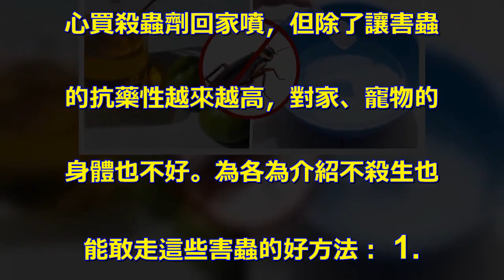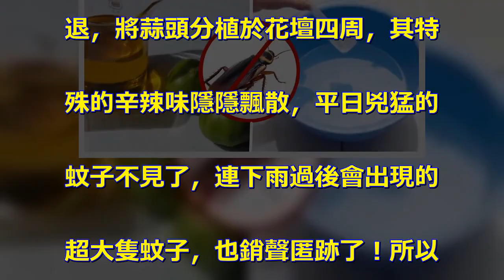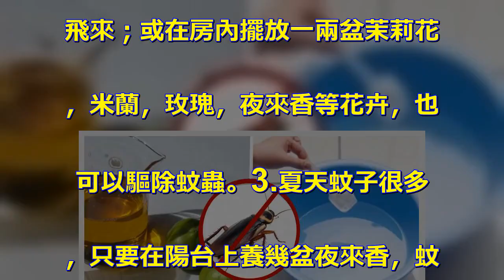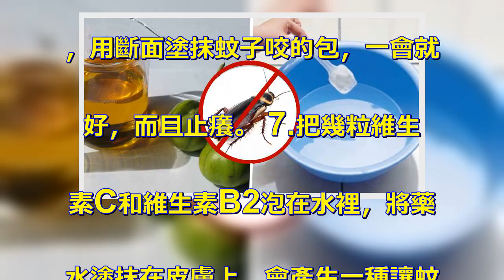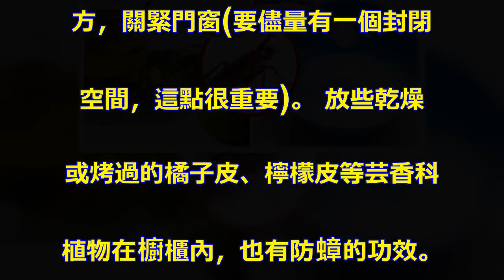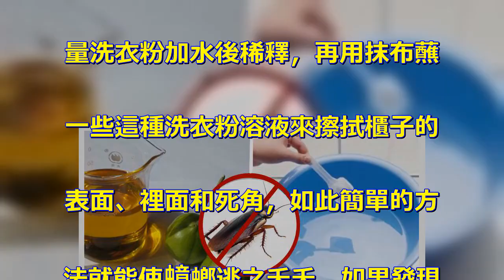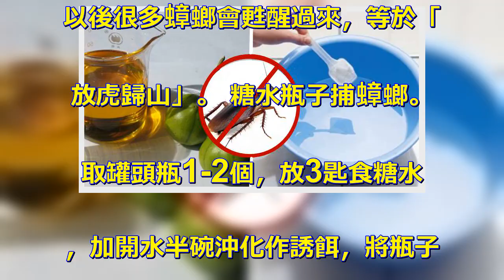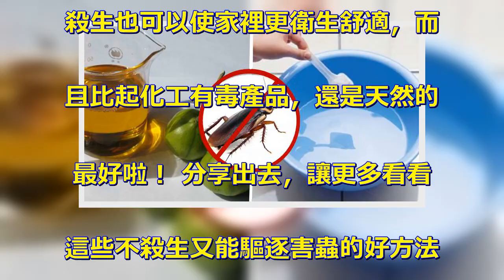沒想到用「氣味」就可以趕走蟑螂螞蟻蚊子，用這方法我家再也沒看過它們！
利用害蟲們討厭的氣味，就可以輕. 鬆趕走它們？蟑螂、螞蟻、蚊子都. 是家中常見的害蟲，許多煞費了苦. 心買殺蟲劑回家噴，但除了讓害蟲. 的抗藥性越來越高，對家、寵物的. 身體也不好。為各為介紹不殺生也. 能敢走這些害蟲的好方法： 1.. 蟑螂怕香味 神出鬼沒的蟑螂，最. 愛隱身於掌管我們民生大計的廚房. 裡，面對「打不死的蟑螂」，辦法. 是：將一塊浴用香皂切成數小塊，. 置於容器內注入清水，擺放在蟑螂. 出沒的櫥櫃內，不出數日，打開櫥. 櫃將令您訝異於蟑螂的無影無蹤，. 櫥櫃內還多了怡的香味，想要效果. 持續，僅須定期補充香皂容器內的. 清水。 2.蚊子怕辣味 蒜頭嗆. 退，將蒜頭分植於花壇四周，其特. 殊的辛辣味隱隱飄散，平日兇猛的. 蚊子不見了，連下雨過後會出現的. 超大隻蚊子，也銷聲匿跡了！所以. ，驅蚊除了打掃環境、清除枯枝爛. 葉，試植蒜頭絕對是上上之策！ . 3.螞蟻怕酸味 家裡的甜食擺沒. 幾分鐘，螞蟻大軍立即來襲，讓又. 氣又厭，獻給各位一項無毒無污染. 又安全有效的妙招：整粒的新鮮檸. 檬，對切成兩半，在看得到螞蟻的. 地方及其動線，擠出檸檬汁，並拿. 著切半有果肉的那一面，沿途塗抹. ，神奇效果讓您再一次驗證大自然. 的奧妙！ 預防蚊子的辦法1.在. 室內掛上橘色的窗簾，或在燈罩上. 罩上橘色的玻璃紙，由於蚊子害怕. 橘紅色的光線，能產生很好的驅蚊. 效果。2.在燈下掛一把蔥，或用. 紗布包幾根蔥段，各種蚊蟲都不會. 飛來；或在房內擺放一兩盆茉莉花. ，米蘭，玫瑰，夜來香等花卉，也. 可以驅除蚊蟲。3.夏天蚊子很多. ，只要在陽台上養幾盆夜來香，蚊. 子的數量就會大大減少，因為夜來. 香濃郁的花香味是蚊子討厭的，另. 外，水溝中最好不要有積水，這是. 蚊蟲孳生的溫床。 4.如果你一. 不小心還是被蚊子給咬了，也不要. 急著用手抓，來一點鹽水或牙膏，. 圖在患處可以迅速幫你止癢。這種. 方法對小孩子既安全又簡單，您想. 任何藥物對體多少都有一定的危害. 性，更不用說小孩子嫩嫩的皮膚了. ，如果您的孩子被蚊子咬後，馬上. 用鹽水抹上，既止癢止包又沒有副. 作用。 5.吃維生素B1，如果. 去野外要提前3-4天吃，感覺不. 出來，蚊子可受不了那味，會遠離. 你，據說特有效，你試一試.。6. .如果蚊子咬了就把一顆蒜瓣掰開. ，用斷面塗抹蚊子咬的包，一會就. 好，而且止癢。 7.把幾粒維生. 素C和維生素B2泡在水裡，將藥. 水塗抹在皮膚上，會產生一種讓蚊. 子不敢接近的氣味。 8.以熱水. 溶解適量硼酸後，用拖把或抹布擦. 拭地板，乾燥之後，白色硼酸結晶. 會滲入地板隙縫，可防蟑螂、螞蟻. 等。 趕走蟑螂的方法 驅避蟑螂. 的辦法除放新鮮夾竹桃葉外，還可. 把鮮黃瓜放在食品櫥裡，或在室內. 放一盤切好的洋蔥片，蟑螂聞其味. 便會立即逃走。 另：先到醫院購. 買硼酸一包，然後到菜市場買四個. 馬鈴薯，大概一斤多點。把馬鈴薯. 剝皮切塊，放進鍋裡煮熟，然後撈. 出來搗爛，然後取半包硼酸，大概. 25克，和馬鈴薯泥攙在一起，充. 分混合，拌勻，然後把馬鈴薯泥捏. 成一個個的小丸，大概有樟腦刃大. 小吧，然後放在蟑螂經常出沒的地. 方，關緊門窗(要儘量有一個封閉. 空間，這點很重要)。 放些乾燥. 或烤過的橘子皮、檸檬皮等芸香科. 植物在櫥櫃內，也有防蟑的功效。.  九層塔驅蟑袋 ①準備九層塔1. 把、舊絲襪1條。②將九層塔一葉. 一葉摘下來，若葉面上有水份請擦. 拭乾淨。③將九層塔頁塞入絲襪中. 綁好，放置有陽光處曬乾即可。④. 放在家中陰暗處、牆角或蟑經常出. 沒的地方，就可以趕走蟑螂！辣椒. &胡椒粉驅蟑法①準備胡椒粉1小. 碟、辣椒粉1小碟。②將胡椒粉與. 辣椒粉混合。 ③再攪拌均勻即可. 。④將混合均勻的粉撒在廚房排水. 口或牆角縫隙，蟑螂就不會經過這. 些地方，就會消失。樟腦丸,一粒. 敲碎成幾小塊或敲碎成粉末撒在蟑. 螂經常出入的地方，衣服被子裡面. 就用小布袋裝好放在裡面。 取適. 量洗衣粉加水後稀釋，再用抹布蘸. 一些這種洗衣粉溶液來擦拭櫃子的. 表面、裡面和死角，如此簡單的方. 法就能使蟑螂逃之夭夭，如果發現. 了哪只不怕死的送上前來，也不必. 驚慌，可以將這些溶液直接噴向蟑. 螂，效果真是所向披靡。熱肥皂水. 殺蟑法，將一塊肥皂加入4升的熱. 水中，溶解後直接噴在蟑螂身上，. 可有效殺滅蟑螂。 蘇打除蟑法，. 糖和蘇打粉各半混合，置於蟑螂出. 沒地，約3-14天後，蟑螂就會. 消失不見，據說這也是美國最常用. 的防蟑秘方。裝修室內若蟑螂過多. ，最好將門窗關嚴，用酒精燈燒1. 0%的滴滴畏，燒它一兩個小時能. 將大量蟑螂熏死，但應記住，蟑螂. 生命力極強，有時只是昏迷，並沒. 真死，所以不能把它當垃圾倒掉，. 最好用開水燙一下。否則十幾分鐘. 以後很多蟑螂會甦醒過來，等於「. 放虎歸山」。 糖水瓶子捕蟑螂。. 取罐頭瓶1-2個，放3匙食糖水. ，加開水半碗沖化作誘餌，將瓶子. 放在蟑螂活動的地方，蟑螂聞到香. 甜味後，就會爬入罐頭瓶「陷阱」. 中。桐油捕蟑螂。買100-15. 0克桐油，加熱熬成黏性膠體，塗. 在一塊15釐米見方的木板或紙板. 周圍，中間放上帶油膩、帶香味的. 食物作誘餌，其它食物加蓋，不使. 其偷食，在蟑螂覓食時，只要爬到. 有桐油的地方，就可被粘住。蟑螂. 不可用蠅拍拍打更不可用腳踩死，. 最好用蟑螂紙見一個粘一個，十分. 準確有效，用腳踩會使蟑螂體內的. 大量病菌病毒到處擴散。 原來防. 治害蟲的方法有這麼多！不僅不用. 殺生也可以使家裡更衛生舒適，而. 且比起化工有毒產品，還是天然的. 最好啦！ 分享出去，讓更多看看. 這些不殺生又能驅逐害蟲的好方法. 吧！ .